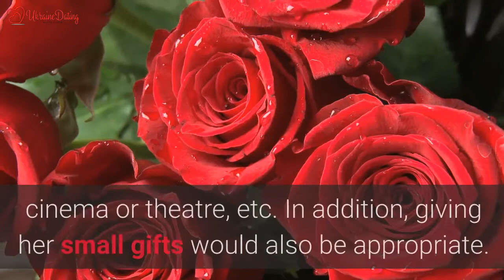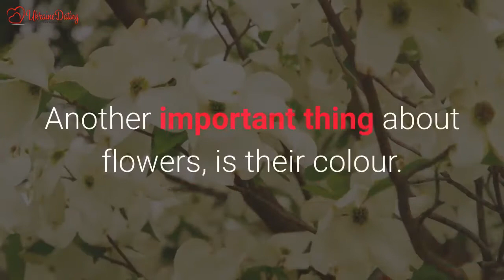Ukraine Dating - Going On A Date With Your Ukrainian Bride - Better Read This!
Going On A Date With Your Ukrainian Bride? Better Read This!

Going on any date is quite thrilling and exciting, though this excitement doubles when one goes on an international date, with a person from another country. Ukrainians have a saying that people judge you first by your looks and deeds and only then, do they appreciate you for your IQ.   Thus, making an initial positive impression is very important and knowing Ukrainian dating courtesy traditions, may greatly assist you in doing so.

In our modern world, many women who come from European countries, or USA are quite emancipated. This greatly affects dating courtesy traditions of those countries. However, it is not so with most Ukrainian ladies. Ukrainian ladies are independent and many of them support themselves financially, but they still are quite willing to receive mens' courting and attention. Moreover, they expect to receive it, from the men they date.  So let us take a look at some of the top Ukrainian dating courtesy traditions.

Now, understanding Ukrainian dating courtesy traditions, means understanding your Ukrainian fiancee's expectations and meeting them. Let's say, you decide to go out with your lady for a dinner. You pick her up at her place or meet at your hotel, then you go to the restaurant together. First of all, she would expect you to pay for her ticket for public transportation, or to pay the cab driver, that is if you take a cab.

In fact, as you will surely discover, paying for your lady is one of the major Ukrainian dating courtesy traditions. It is not because Ukrainian ladies are poor or greedy. Simply, such is the tradition. If a man courts a lady, he has to cover all their dating expenses.

Next, she would always expect you to show your courtesy, by opening up doors for her, by letting her enter facilities first, or by offering her a hand, when she goes out of a cab or public transportation. At the restaurant, she would expect you to help her get seated and by moving her chair. All such things are essential for Ukrainian dating courtesy traditions, because even though Ukrainian ladies are considered to be smart and independent, they still like to be very feminine and with great pleasure, receive all such male courtship.

As we have already mentioned above, a lady would expect you to pay for her at the restaurant, cinema or theatre, etc. In addition, giving her small gifts would also be appropriate. If it is not some big event you are celebrating, then you may stick with some flowers and candies.

However, be careful what flowers you select. In Ukraine, you always give your fiancee an odd number of flowers, because the bouquets with an even number of flowers, are given for burials only!

Another important thing about flowers, is their colour. Do NOT give your lady yellow flowers, unless you know for sure, that it is her favourite colour. In Ukraine, yellow is the colour of departure and separation. If your lady is superstitious, she may believe it to be a bad sign and consider your relationships to be doomed for bad luck!

If you are serious about meeting your ideal Ukrainian wife, look for a dating agency with a track record, like this one, with hundreds of testimonials and over 300 happy marriages to date, all of which started on one of their Ukraine romance tours!